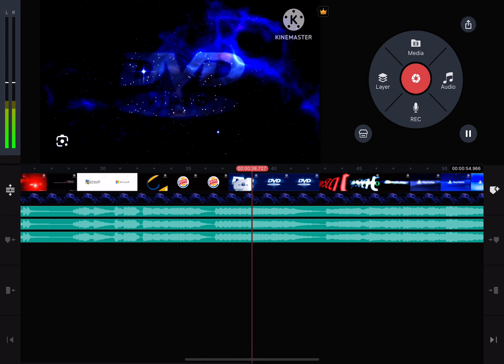How To Make Space Major V2 On KineMaster